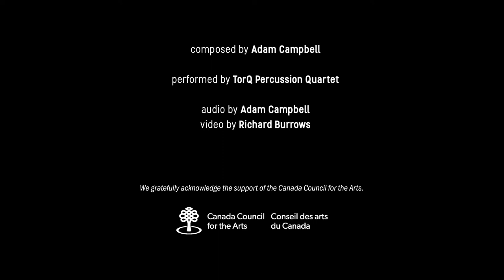Conversations: Sipping Sumatra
Adam Campbell on "Sipping Sumatra":  "This piece is inspired by the simple pleasure of sharing coffee and conversation with someone you love dearly.  On our mornings off together, my wife Alice and I freshly grind our favourite coffee beans from Sumatra (medium roast), combine them with steaming water in a French press, and then we sip and talk, sip and talk, for as long as our schedule allows.  Some days are conversations are boisterous, joyful and chaotic; other days they are calm, deliberate and introspective.  The Indonesian influence of the beans spills over into this piece, which is inspired by the simple melodies of gamelan music from the Sunda region of West Java.  This piece is dedicated to Alice - my partner in crime, coffee and conversation."
"Conversations" is a suite of music originally composed in 2016 and revised in 2020/2021.  It was commissioned through a generous gift from Dr. Chantal Perrot & Dr. Edred Flak.  The production of these videos was made possible in part through the support of the Canada Council for the Arts through their "Digital Originals" program.

"Sipping Sumatra"
composed by Adam Campbell
performed by TorQ Percussion Quartet (Richard Burrows, Adam Campbell, Jamie Drake and Daniel Morphy)
audio by Adam Campbell
video by Richard Burrows

torqpercussion.ca